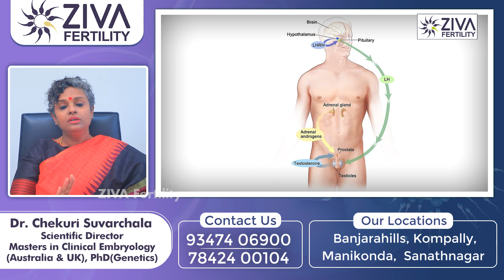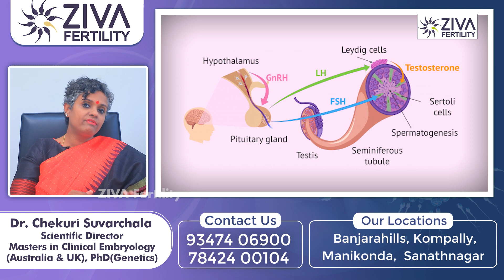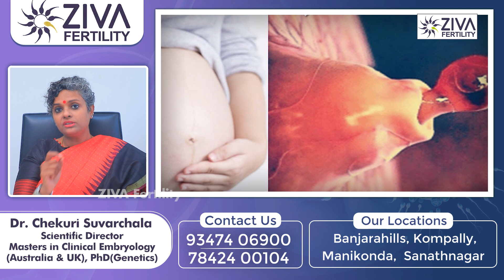3నెలల్లో కణాలు పెరగాలంటే | Tips to Increase Low Sperm Count | Dr Chekuri Suvarchala | Ziva Fertility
3నెలల్లో కణాలు పెరగాలంటే | Tips to Increase Low Sperm Count | Dr Chekuri Suvarchala | Ziva Fertility

Hello Friends,

Ziva's Success story:
1)   22 Years of Experience
2)   Around 90% Success Rate
3)  10,200 ICSI Cycles
4)  2,200 IVF Cycles
5)  4+Center in Hyderabad